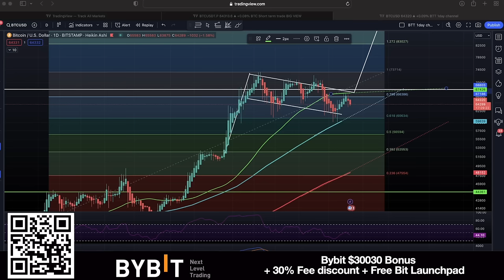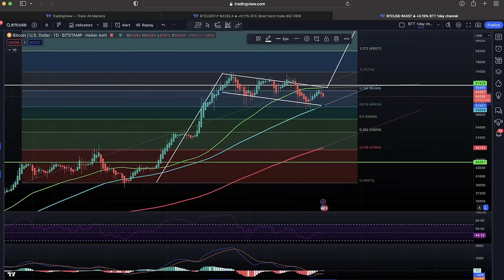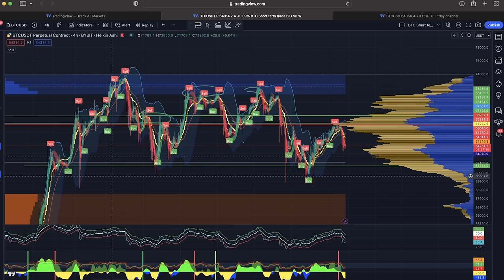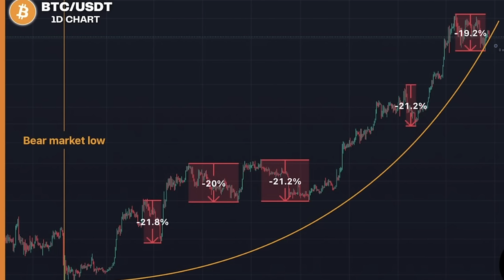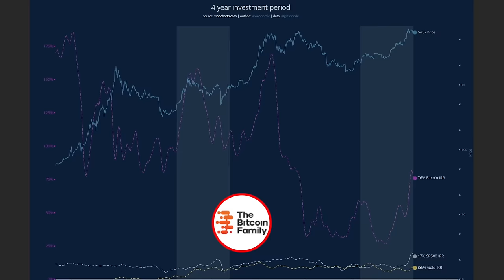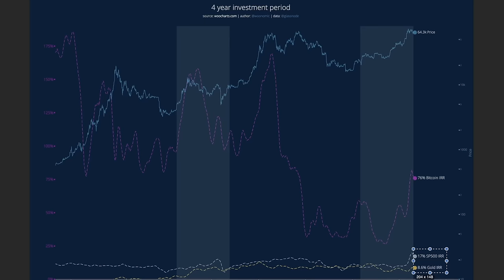BITCOIN IS BORING BUT NOW YOU COULD ALSO DO THIS!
⏰ Time Stamps ⏰
0:00 Intro
00:36 BITCOIN TA CHARTS
07:43 Trading tip
10:59 Travel tip
12:43 Question
14:41 News ETF!
16:47 Life lesson

✅ TRAVEL

✅ EDUCATION

🔥🔥COOL STUFF 🔥🔥